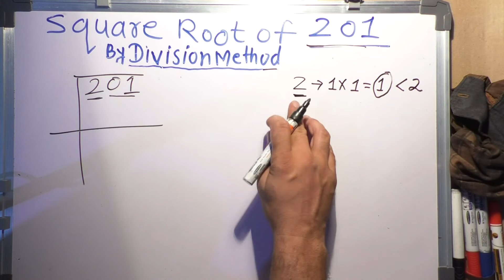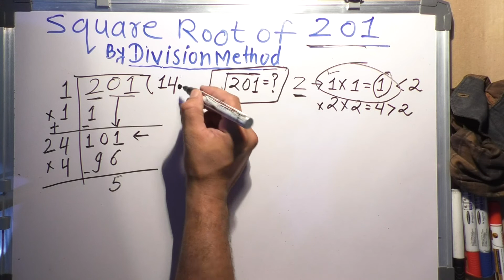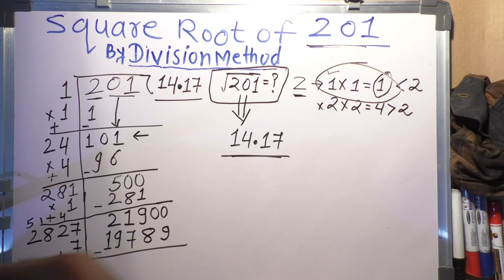#12 Square root of 201 in Hindi by Surendra Khilery | Class 8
inhindi find square root of 201 | How to find square roots using long division method | √201 =?